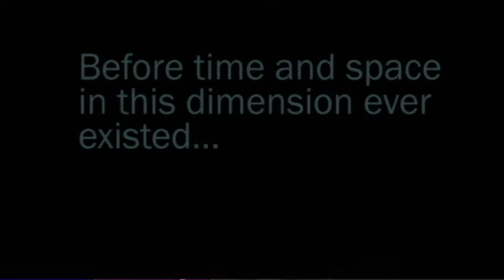Frequency of the Supernatural for Spirit Fuel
Announcing the release of a new book on the mysterious world of Quantum Physics and its relationship to the supernatural by author Michael-David entitled "The Frequency of the Supernatural". (see description below)
The Frequency of the Supernatural on Amazon
The supernatural is a very real dimension. If we could grasp the intersection of the spirit realm and science, what difference would it make in our daily lives? This groundbreaking work reveals how science, God, the spirit realm, and quantum physics all function together. When you discover how to tap into these supernatural frequencies, you can operate in greater dimensions of spiritual power. Through these pages, you will: Gain a greater authority in your prayer life and become more effective in intercessory warfare Understand how miracles are released and how you can access the power of God Experience a renewed sense of wonder at the God of Creation and bring your worship to new dimensions Operate in increased levels of discernment, recognizing the difference between sound science reinforcing Kingdom truth, and pseudo-science mixed with deceptive thought Grow in confidence to share your faith using the concepts of science and the supernatural to address people’s relevant questions about God When you understand the Quantum science of the supernatural, you will be equipped with keys that unlock new measures of Kingdom power, intercessory authority and supernatural miracles in your life!